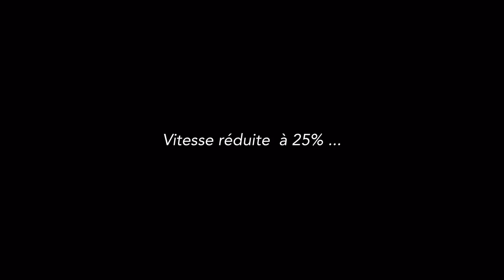Façonnage dumplings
Façonnage manuel Dumplings - Montréal, 1082 Quartier Chinois
Les cuisines, au fond de la salle de restaurant, sont exposées à la vue de la clientèle ...
Les dumplings, semblables à des ravioli sont farcis à la viande ou aux crevettes puis cuits à l'eau ou à la vapeur ou parfois frits.